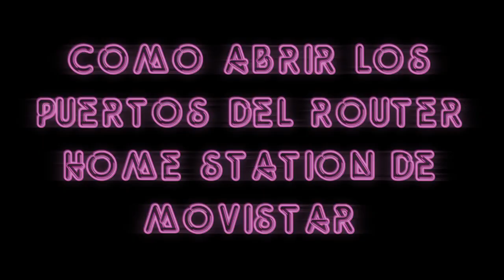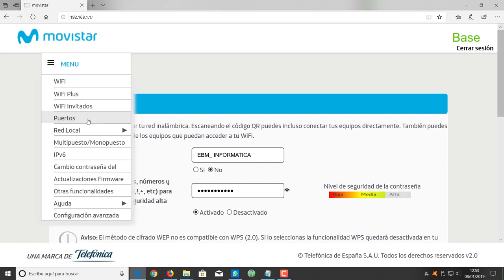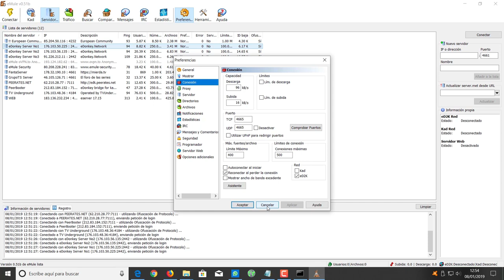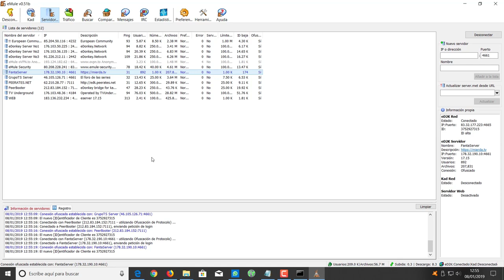COMO ABRIR LOS PUERTOS DEL ROUTER HOME STATION DE MOVISTAR PARA EMULE U OTROS PROGRAMAS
En el video de hoy les enseñamos a como abrir los puertos del router home station de movistar, version de 2019, para emule u otros programas

Además de este video, tienes mas videos en mi canal, visítame, :
Visítame en mis otros canales.